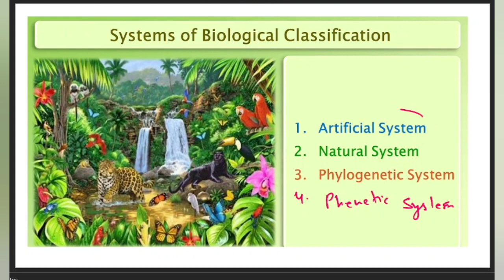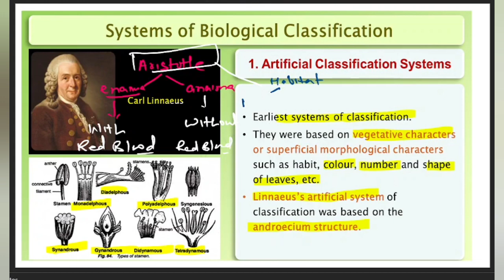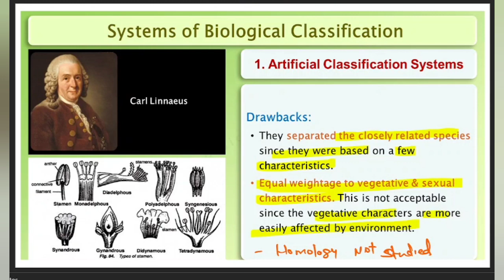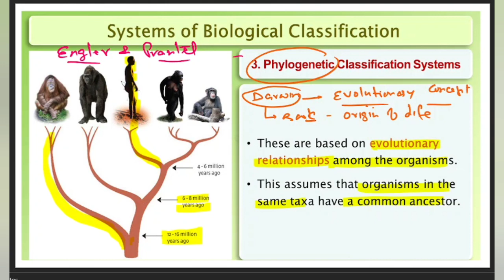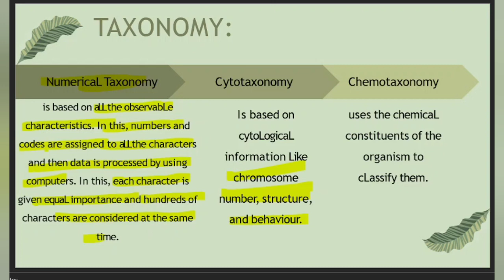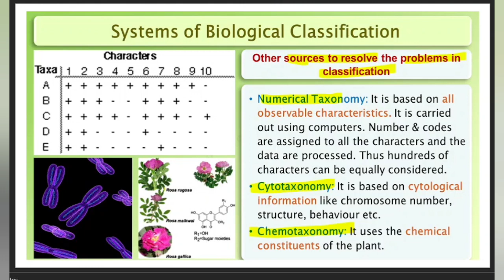Kingdom Plantae - Classification Systems Chapter -3 Class 11 NCERT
Kingdom Plantae - Types Of Classification Systems Chapter -3 Class 11 NCERT @bioneetirrg

 Student Query

 Previous Video - Virus, Viroids, Prions

Kingdom Fungi - Reproduction

PDF notes Kingdom Fungi

Protozoa Classification

Protozoa - General Characteristics

Kingdom Protista - Slime Moulds

Kingdom Protista -Photosynthetic Protists

Notes PDF Kingdom protista

Pdf Notes

Kingdom Protista Introduction

Biological Classification Introduction

 kingdom Monera

living World 3 Taxonomic AIDS

Living World L-2

Living World L-1

phylum protozoa Classification
phylum protozoa in Hindi
phylum protozoa Classification
phylum protozoa Class 11
plasmodium life cycle
protozoa disease
protozoa b.sc
life cycle of malaria
Protozoa
Protozoa Characters
Classification Protozoa
Flagellated protozoa
Ciliated protozoa
ameboud protozoa
sporozoans
Leshmania
giardia
biological Classification
biological Classification pyq
biological Classification neet
kingdom Protista Introduction
kingdom protista classification
kingdom Protista one shot
kingdom protista pyq
kingdom protista neet 2025
dinoflagellates
diatoms Desmids
euglenoids
chrysophytes
kingdom Monera
kingdom Monera classification
kingdom Monera class 11